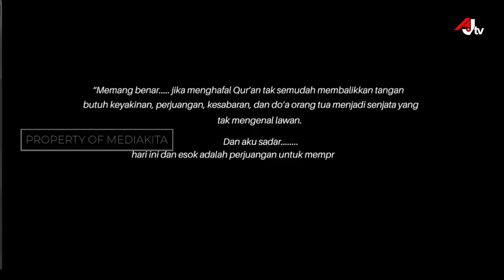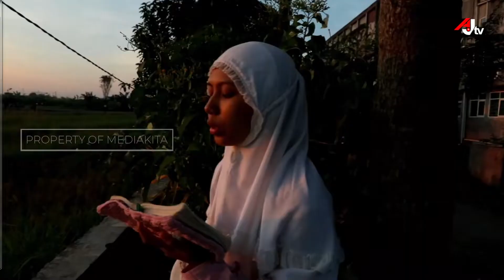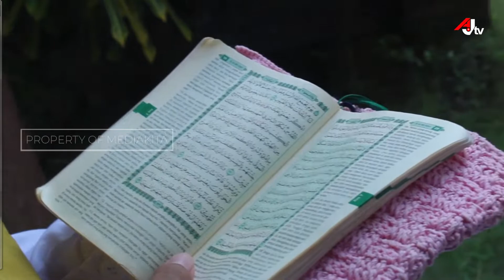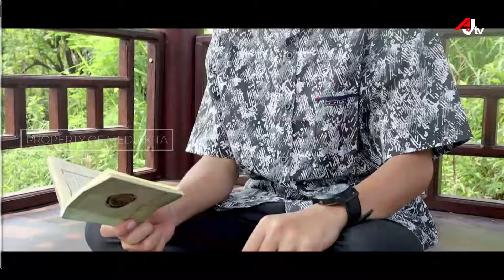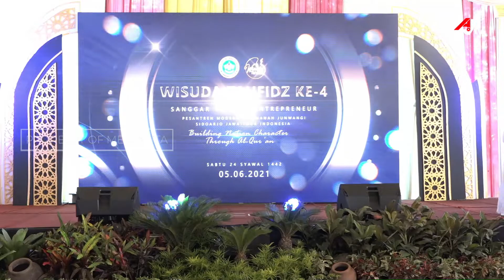WISUDA STE 2021 PART 6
Pesantren Modern al-Amanah Junwangi

MA Bilingual
SMP Bilingual Terpadu
SD Antawirya